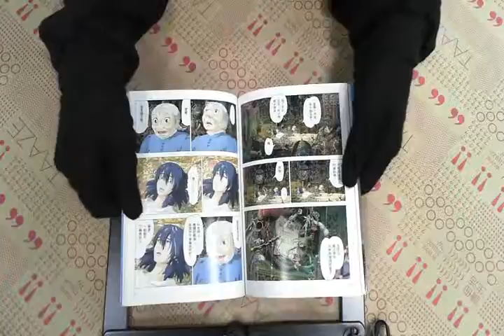TAAZE｜霍爾的移動城堡２ 二手書書況 9574738329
TAAZE｜讀冊生活網路書店「霍爾的移動城堡２」，找二手書請至